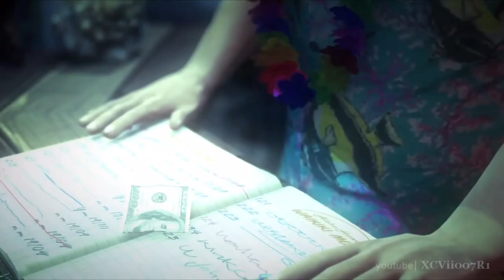Hitman: Absolution - Walkthrough (Part 20) - Mission: Attack of the Saints (Parking)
Hitman: Absolution
- Part II -
[ATTACK OF THE SAINTS]
- PARKING -
The Waikiki Inn.  Hawaiian themed motel.  Currently under attack by ICA assault team The Saints.  Open space surrounded by buildings.  High level of exposure.  Clearly, the Saints don't expect resistance.
▪ A Calm Before the Storm
The Saints.  One of Travis' pet projects.  Elite female assassins, specializing in large scale covert operations.  Working in pairs, they strike hard and fast, leaving no witnesses, nor bodies behind.  Their presence here tells me only one thing.  Travis is getting desperate.
◉ Eliminate Jennifer Paxton
Jennifer Anne Paxton, member of the ICA rapid response initiative "The Saints."  Background in performance combat circuit, highly skilled close combat combatant.  Very dangerous.  Avoid open confrontations.  Use distance and stealth tactics.
◉ Eliminate Heather McCarthy
Heather McCarthy, member of the ICA rapid response initiative "The Saints." Abusive background, high psych rating, sadistic streak toward men.  Avoid open confrontation.  Use stealth and distraction.
◉ Locate the Motel Reception
The Saints usually work in teams of three pairs and a field commander.  I must neutralize them while I still have the element of surprise.

- RECEPTION -
Motel parking lot.  Surviving civilians being rounded up and eliminated by ICA clean up crew.  Collateral damage.
◉ Eliminate Dijana Radoncic
Dijana "Di" Radoncic, member of the ICA rapid response initiative "The Saints."  Born in Serbia, mixed Serbian/Croatian parentage.  Parents killed in Balkan war, joined guerilla partisan group with sister ANGNIJA RADONCIC, later both active in underground vendetta movement.  High strategic/tactical aptitude.  Strong ties to field partner and sister.  Divide and conquer.
◉ Eliminate Agnija Radoncic
Dijana "Di" Radoncic, member of the ICA rapid response initiative "The Saints."  Born in Serbia, mixed Serbian/Croatian parentage.  Parents killed in Balkan war, joined guerilla partisan group with sister DIJANA RADONCIC, later both active in underground vendetta movement.  High strategic/tactical aptitude.  Strong ties to field partner and sister.  Divide and conquer.
◉ Exit the Motel
The remaining Saints are patrolling the cornfield for surviving witnesses.  By now, they will know I am coming.  They will have learned their sister's fate.  They will not be pleased.

- CORNFIELD -
A typical Midwestern cornfield.  Excellent cover potential.
- Eliminate the Last of the Saints
The cornfield.  Agency protocol dictates a field commander and two roaming assets.  Three Saints.  They will ask no pardon.  And none shall be given.
◉ Eliminate Louisa Cain
Louisa "Candy" Cain, member of the ICA rapid response initiative "The Saints."  Former Phoenix PD officer, experienced undercover agent.  History of violence against suspects.  Expert marksman.  Get close to eliminate.
◉ Eliminate Jaqueline Moorhead
Jaqueline Moorhead, member of the ICA rapid response initiative "The Saints."  Privileged upbringing, former Olympic athlete, skeet shooting silver medalist.  Acute antisocial personality disorder, higher functions unimpaired.  Very dangerous.  Eliminate with extreme prejudice.
◉ Eliminate Lasandra Dixon
LaSandra Belle Dixon, field commander of the ICA rapid response initiative "The Saints."  Former Oakland PD officer, headhunted by the FBI.  Agency star, senior management potential.  Superior leadership, strategic skills.  Very dangerous.  Eliminate with extreme prejudice.